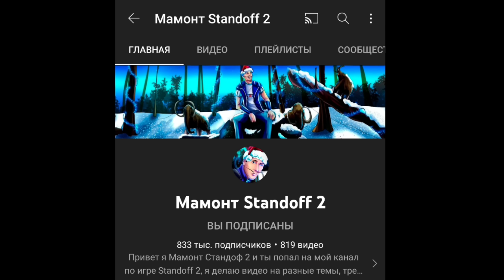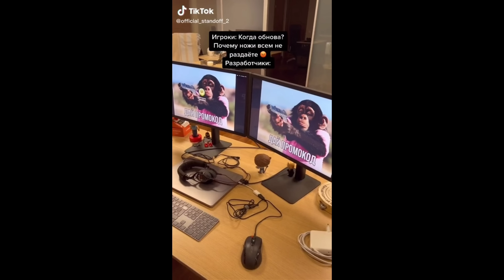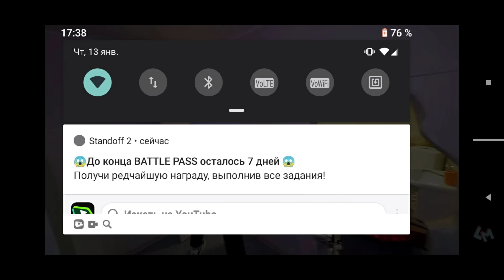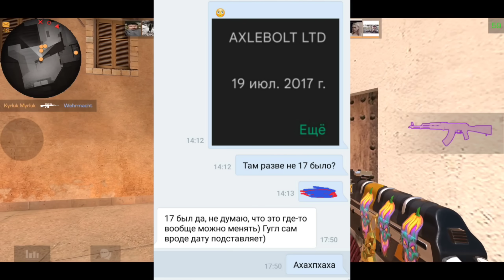КИЛИКБЕЙТ ОБНОВА 0.19.0 STANDOFF 2 / КОГДА ДНЮХА СТАНДОФФ 2